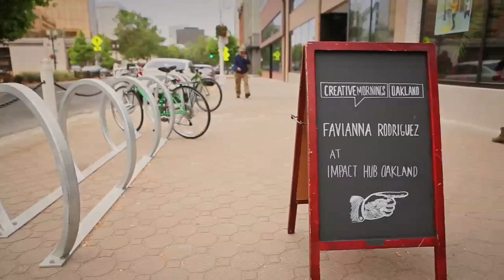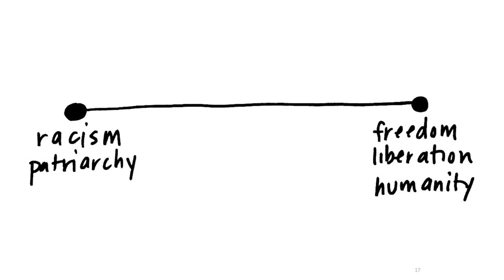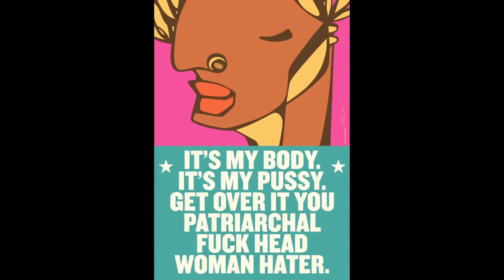Favianna Rodriguez: Changing the Narratives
Art, politics & playing in both spaces to make positive change in our culture.

Favianna Rodriguez at CreativeMornings Oakland, May 2014. Free events like this one are hosted every month in dozens of cities. Discover hundreds of talks from the world's creative community